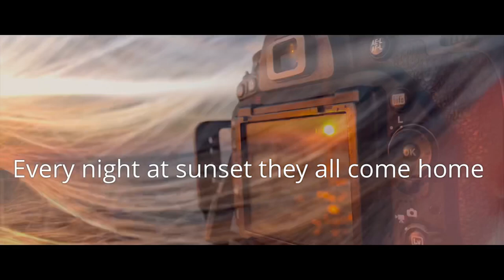Purple Martin Bird Migration, Mann’s Harbor, NC OBX 7-27-19